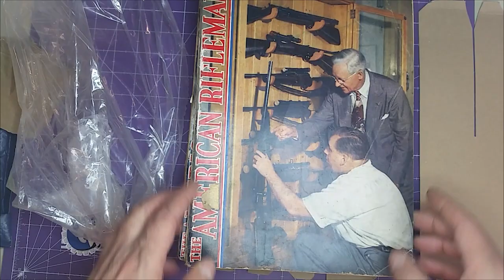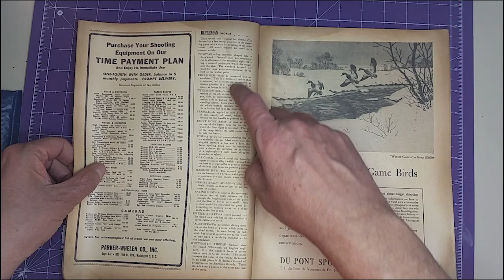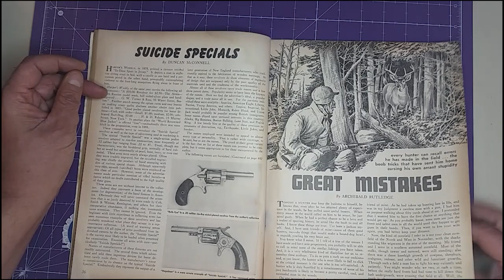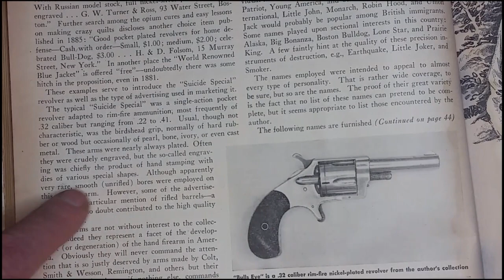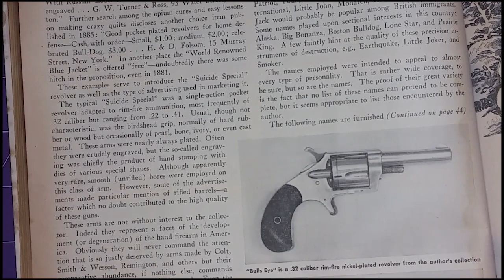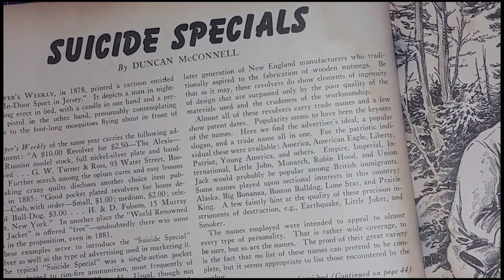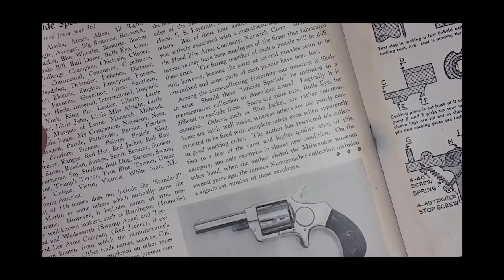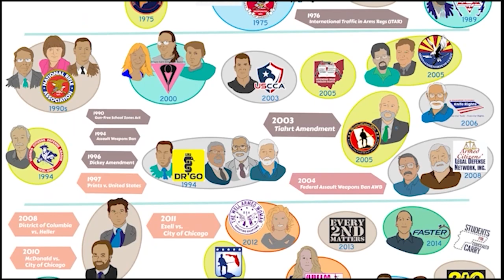First Published Use of the phrase "Suicide Specials" in 1948 - Mail call Monday